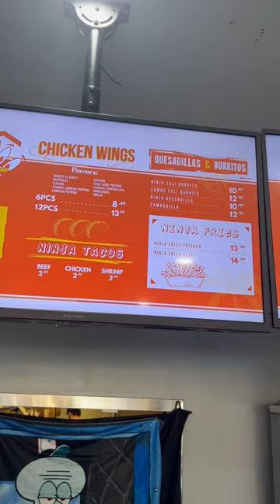Nghbrs kitchen Lakewood, CA